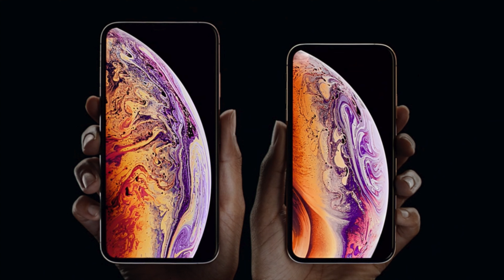MUST WATCH!!!! iPhone XS Max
An unbiased and honest review